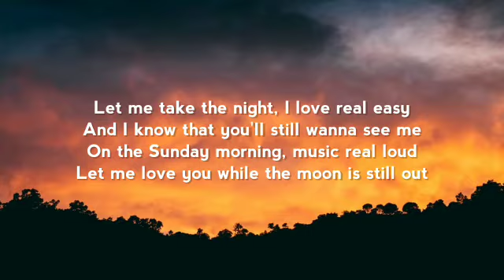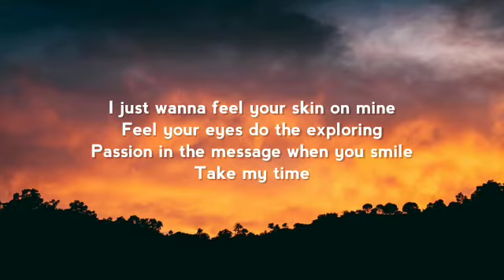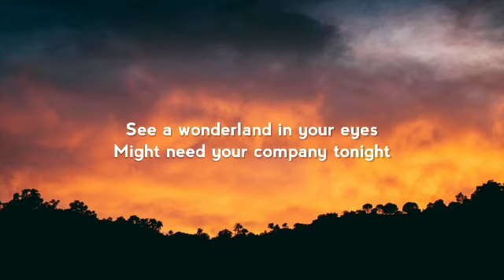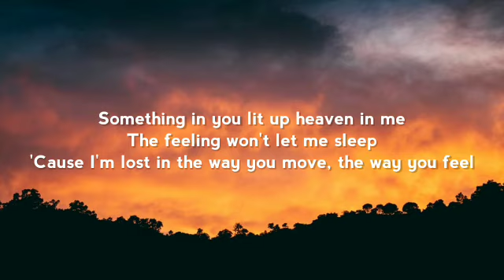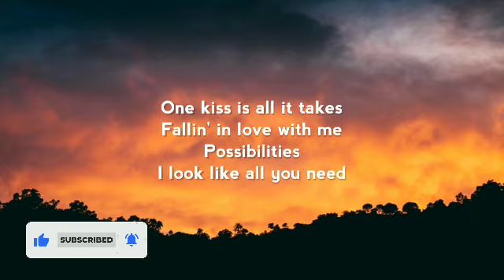Calvin Harris & Dua Lipa – One Kiss (Lyrics)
Future Vibes
FUTURE VIBES